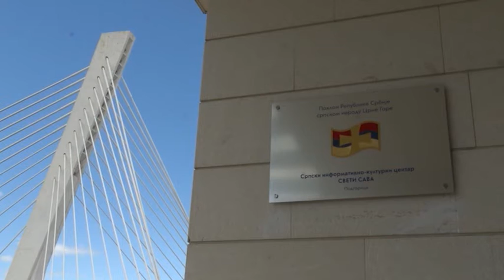Представници Срба из региона и дијаспоре подржали су председника Србије Александра Вучића 28 08 2022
Забринути због провокација и безбедносне нестабилности којима су изложени припадници српског народа на Косову и Метохији, као и због чињенице да привремене институције у Приштини чине све како би онемогућиле нормалан живот Србима на Косову и Метохији, српске организације из региона и дијаспоре донеле су заједничку изјаву где су изразили пуну подршку државној политици Србије и напорима државног руководство на челу са председником Александром Вучићем чини да се очувају мир и стабилност у региону.
Овим чином послали су и подршку Србима на Косову и Метохији, молећи се да у овим суровим околностима издрже, да сачувају мир, своје породице и вековна огњишта – истакли су у заједничкој изјави представници организација српског народа из Црне Горе, Румуније, Мађарске, Словеније, Републике Хрватске, Републике Српске, Федерације Босне и Херцеговине, Републике Северне Македоније, Немачке, Италије и Француске.
- Данас је више него икад потребно да покажемо јединство и подржимо борбу наше земље на челу са председником Вучићем за српски народ на Косову и Метохији! Поздрављамо и напоре које је Србија учинила и да се покрену активности у оквиру иницијативе Отворени Балкан. Посебно смо захвални нашој Србији на подршци у области економског оснаживања и очувања културе, историје и традиције српског народа где год он живео – истиче се у изјави српских организација из региона и дијаспоре.